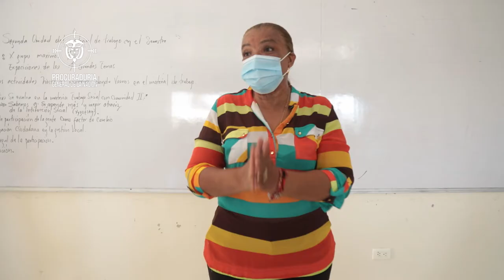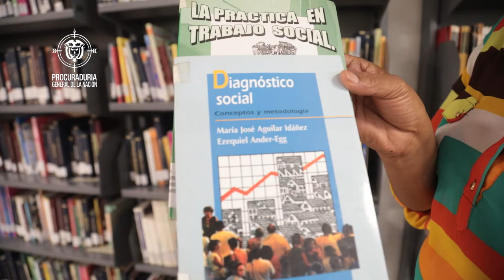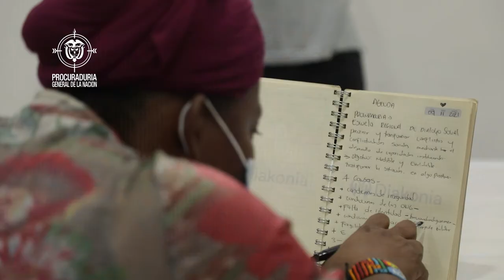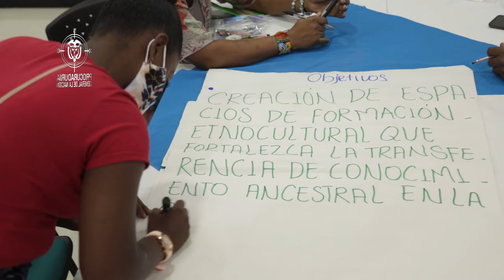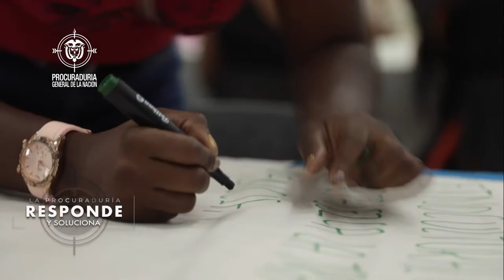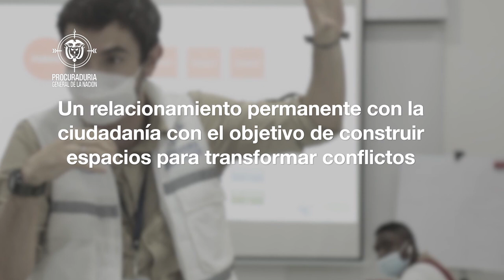ProcurandoSoluciones para los líderes sociales. Capítulo 14.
En el capítulo del 21 de noviembre de 2021, vea cómo acompaña la Procuraduría General de la Nación a los líderes sociales en el departamento del Chocó.

"A mí me parece muy buena la estrategia de la Procuraduría, y agradezco que me invitaran", Ana Julia Hidalgo, líder social en Chocó.